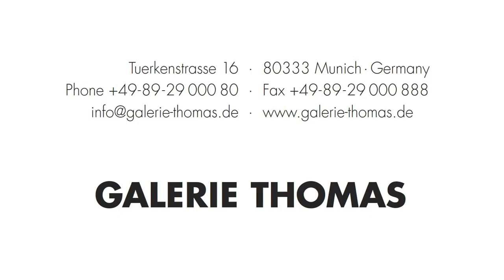Tony Cragg "Elliptical Column", 2013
unique work of a series from five sculptures • Since his youth, Tony Cragg was interested in nature’s forms and collected fossils and stones. At the beginning of his artistic career, he created flat assemblages of found objects. In the 1980s he turned to three-dimensional sculpture. His collection of fossils and minerals inspires him, but he does not strive to recreate something that already exists. The shapes in nature inspire him to create new forms. He is interested in what Man makes out of nature. His sculptures look different from every viewpoint, the viewer often imagines seeing a profile the artist possibly had not intended. His materials come from nature: bronze, marble, cast iron, steel, glass, or wood.
Galerie Thomas in Munich is a worldwide leading art gallery and established art dealer for German Expressionism, Modern and Contemporary Art.
Courtesy of Galerie Thomas, Munich ©VG Bild-Kunst, Bonn 2023